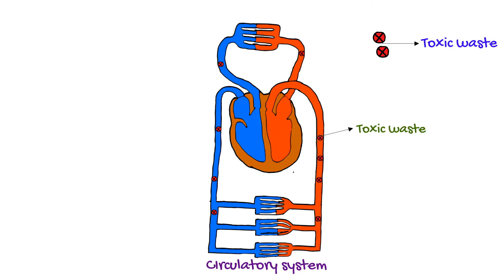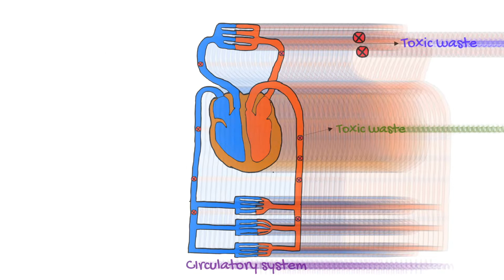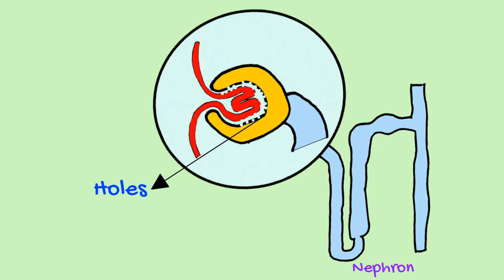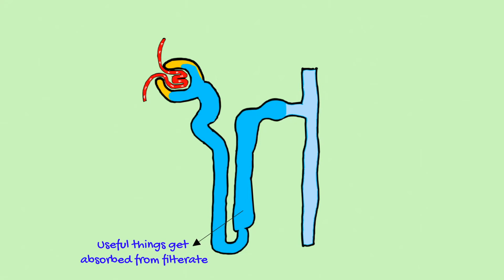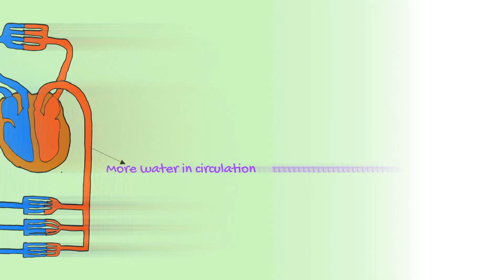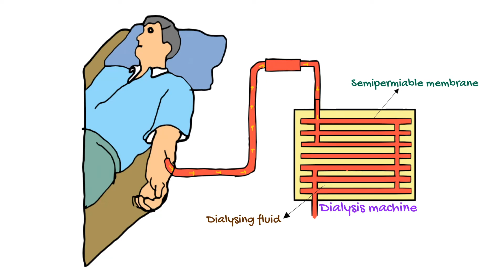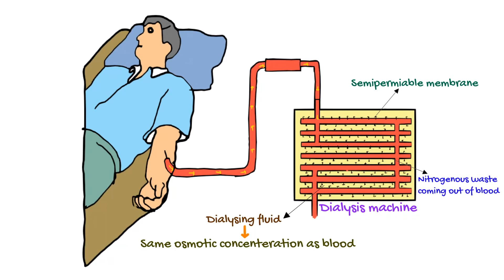Excretion life processes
This is a video on excretion in humans and plants. it is the part 8th in the series of life processes class 10.

Softwares used-
For animations- Doodly
For graphics- Blender
For audio - audacity
For editing- Imovie
And some online softwares have also been used.